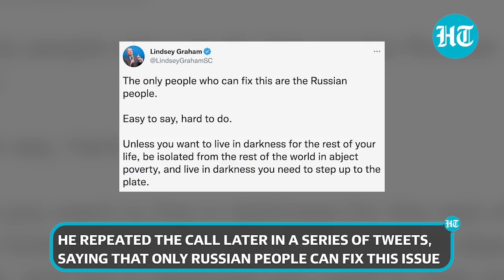'Brutus in Russia?': As US Senator calls for Putin's assassination, Moscow cries 'unacceptable'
Senior US senator Lindsey Graham called in a televised interview Thursday evening for "somebody in Russia" to assassinate President Vladimir Putin after Moscow's invasion of Ukraine. He repeated the call later in a series of tweets, saying "the only people who can fix this are the Russian people." The Russian ambassador to the United States Anatoly Antonov blasted Graham's statements as "unacceptable and outrageous."